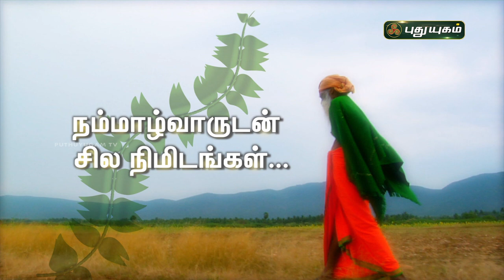இயற்கை வழி வேளாண்மையின் முக்கியத்துவம்! நம்மாழ்வாருடன் சில நிமிடங்கள்...Remembering Nammalvar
இயற்கை வழி வேளாண்மையின் முக்கியத்துவம்! நம்மாழ்வாருடன் சில நிமிடங்கள்...

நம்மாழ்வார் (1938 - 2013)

G. Nammalvar was an Indian green crusader, agricultural scientist, environmental activist and organic farming expert best known for his work on spreading ecological farming and organic farming.